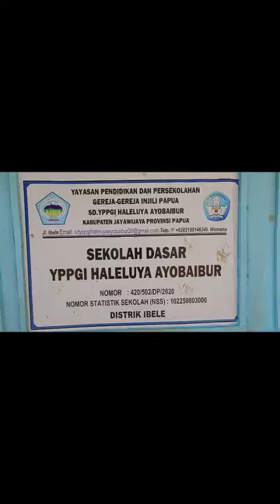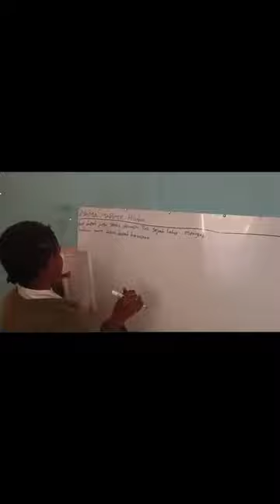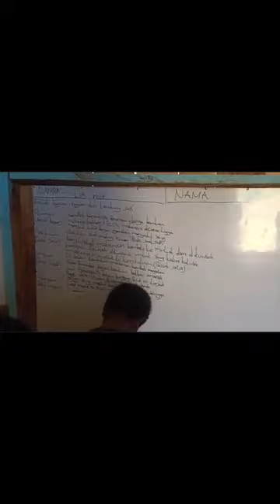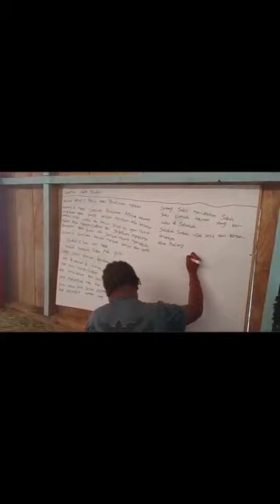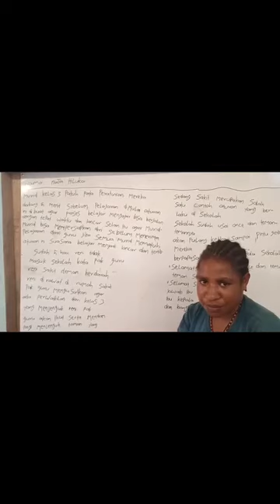PELAYANAN BAPAK AMOS MOSIP UNTUK PENDIDIKAN DI SD YPPGI HALELUYA AYOBAIBUR, IBELE, WAMENA-Jayawijaya